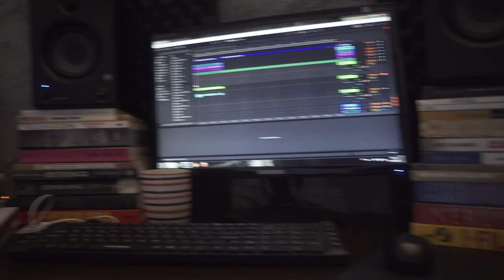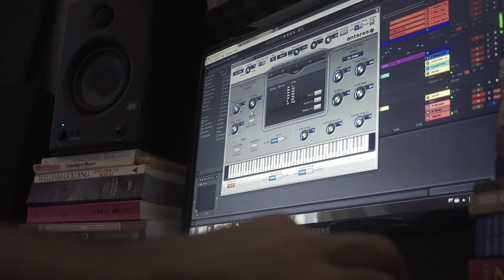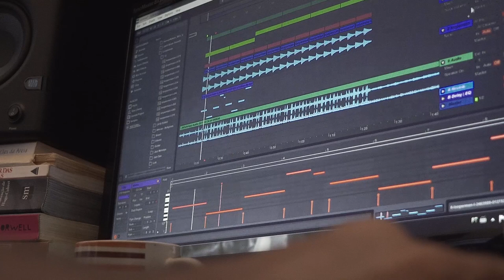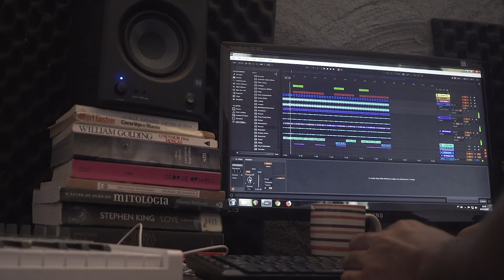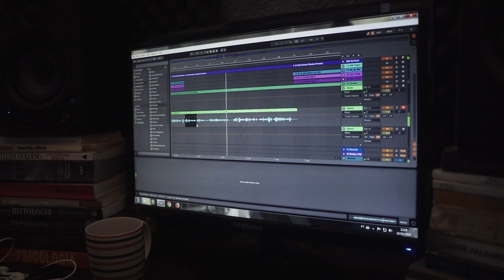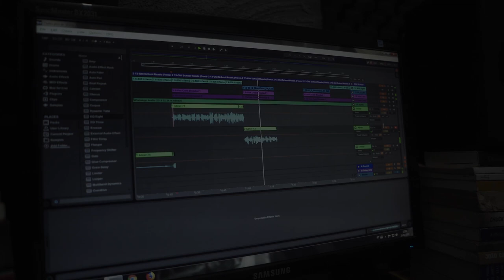REC04 - ABNER - ESTÚDIO NOVO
Uma realização PGK STUDIOS.